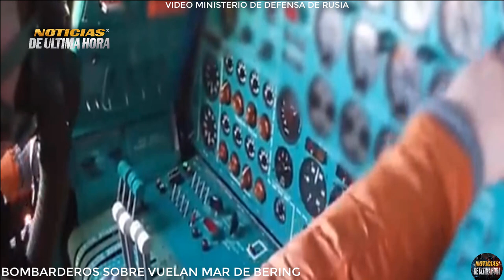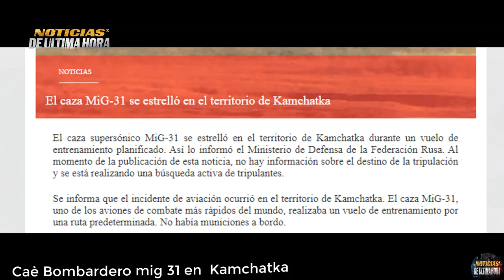🚨LO ÙLTIMO BOMBARDEROS RUSIA SOBRE VUELAN MAR DE BERING MUY CERCA DE ALASKA Noticias hoy 4 de julio.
🚨NOTICIAS DE ÙLTIMA HORA Hoy 5 de julio de 2023 .

✅En las ùltimas horas se conocen por medio de imàgenes que han sido publicadas por el ministerio de la defensa de Rusia,sobre los vuelos realizados por aviones de la federaciòn cerca del territorio de Alaska .

✅Se tratan de 2 Bombarderos tu 95 ms escoltados por aviones de combate Rusos.

Noticias ùltima hora hoy 4 de julio de 2023
noticias mar bering aviones bombarderos de rusia cerca de alaska
noticias ejercito rusia mar bering
noticias internacionales hoy 4 de julio de 2023
avion tu 95 m russia sobrevuela mar bering
noticias de ultimo minuto mar bering cazas russia
noticias aviones rusia cerca alaska
noticias en vivo hoy 4 de julio de 2023
ejerciciso militares rusia mar de bering cerca de la isla de alaska
noticias mar negro ejercicios militares de rusia
noticias cazas rusia bomberos de rusia mar bering hoy 4 de julio de 2023
ultimas noticias rusia ucrania
noticias en español en vivo hoy 4 de julio de 2023
noticias fuerza aero espacial de rusia mar negro
noticias otan jens stoltemeberg
noticias fuerzas aero espacial de ucrania hoy 4 de julio de 2023
noticias aviones de combate hoy 4 de julio de 2023
ultimas noticias rusia ucrania hoy 4 de julio de 2023
bombarderos de rusia en  el mar baltico
ejercito otan mar negro
noticias de la otan y rusia
ejercicios militares rusia en el mar baltico
noticias militares de hoy 4 de julio de 2023
ejercicios militares corea del sur eeuu
ultimo minuto boletin de noticias internacionales